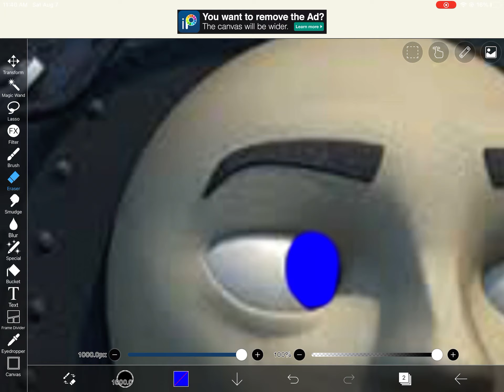i will be having no longer blue eyes...